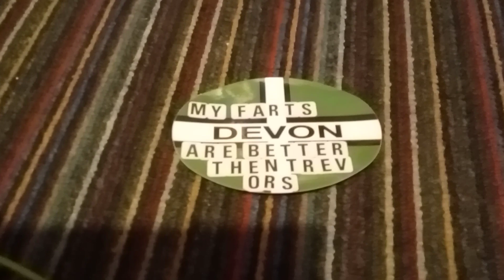There you are, thanks very much, what's this it's a window sticker that says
My farts are better than Trevors lol lol lol lol lol lol lol lol lol lol lol lol lol lol lol